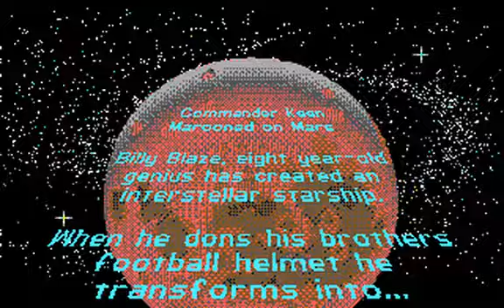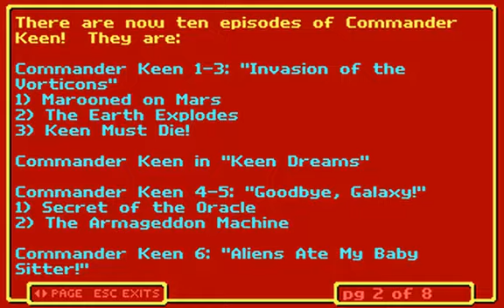Marooned on Mars: Galaxy Mod - Levels 1-3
Marooned on Mars: Galaxy Mod
Level 1: Border Town
Level 2: First Red Rock Shrine
Level 3: Pogo Shrine

Marooned on Mars: Galaxy mod is a Keen 5 mod released by Dr. Colossus. It is a remake of Keen 1 and was released on March 14, 2016. (aka Keen Day)